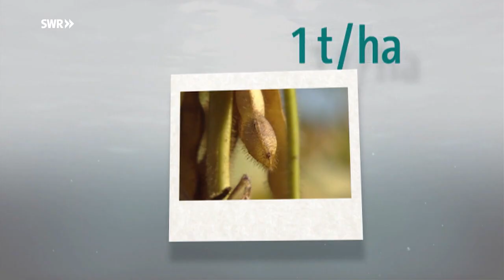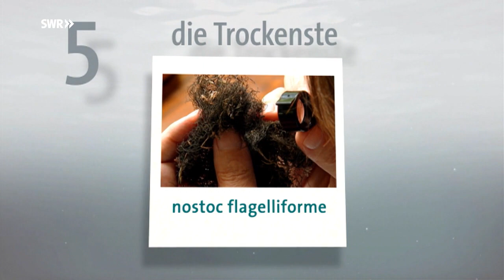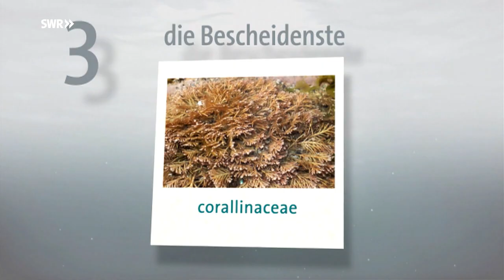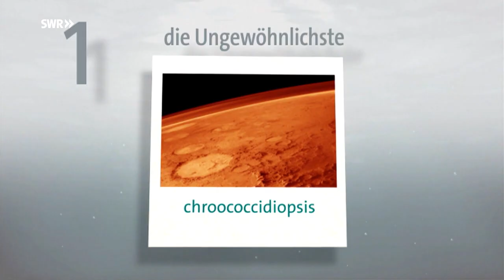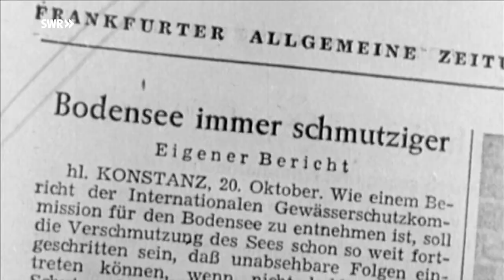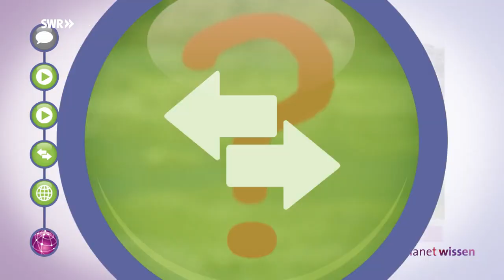Planet Wissen: Algen - Urpflanze, Nahrungsmittel, Klimaretter Doku (2018)